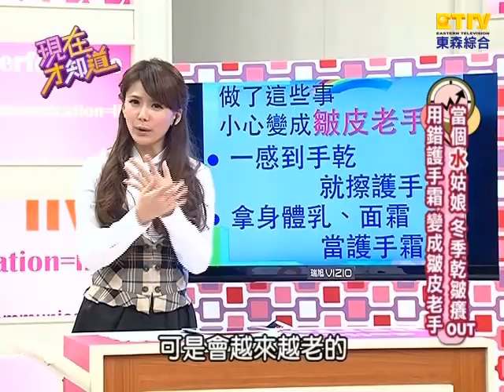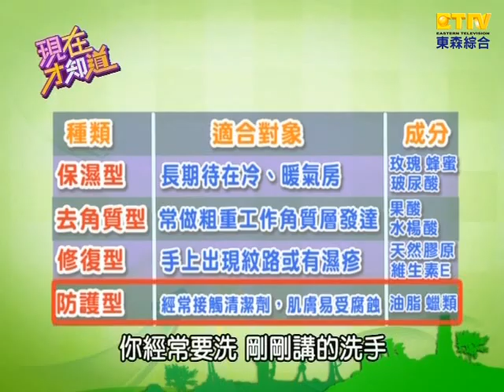【現在才知道】131224全方位對抗冬季乾皺癢!!-Woman vs Winter!!- "Know How"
乾燥花化身水美眉，全方位對抗冬季乾皺癢！什麼！愛吃「薑母鴨、燒酒雞」，小心身體脫水礙大腦！喜歡「美人托腮」嗎？當心頸部年輪洩露你的年紀！纖纖玉手保養錯，小心讓你變成皺皮老手！Part 4

全方位對抗冬季乾皺癢！
藝人:林秀琴、王尹平、斯容
專家:黃美月、陳柏臣